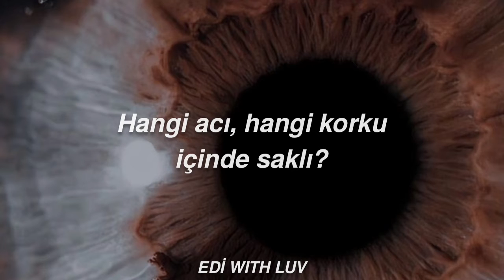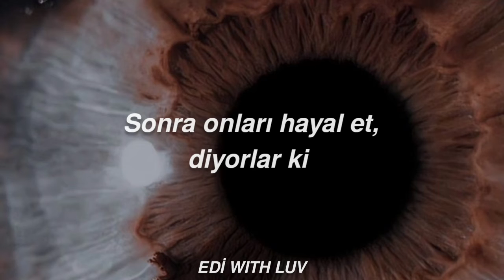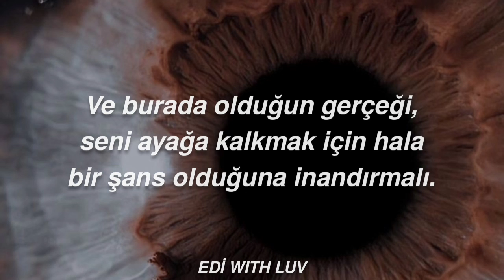FREE AUDIO - it's not the end, there's still hope | Türkçe Çeviri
audio cr: micha

Selam bebeklerim:) Öncelikle videoda da sorduğu gibi nasılsınız? Umarım iyisinizdir. Aslında elimde daha depresif şeyler vardı ama umut verici bir şey çevirmek istedim. Belki birisi gelip (ben de dahil) umut bulur bu videoda. Dünku videonun açıklamasına yazmıştım psikiyatrist yolundayım diye. Normalde sadece doktorun ne zaman geleceğini sormaya gitmiştim ama şansıma zaten varmış. Sıram geldiginde odaya girdim ve doktorum nasılsın dedi. Bense direkt ağlamaya başladım. Konuşamadım bile. Psikologla konuşmak ister misin dedi olur dedim. Psikoloğun odasına girdiğimde yine ağlamaya başladım. Konuştuk biraz. Bir yerden sonra doktorların da işe yaramadığını anladım. Evet içimde hala bir umut olduğu için şu an hayattayım. Ama içim karanlığa bürünmüş halde. Biraz sabırsız bir yanım var bazen. Kronikleşmiş depresyonumun 4 senede geçemeyeceğini anlamam gerekliydi. Ayrıca OKB belirtileri başlamış. Daha hafif düzeyde dedi doktor umarım başıma bir de OKB çıkmaz. Zaten şu 4 senedir depresyon ve anksiyeteyle mücadele ediyorum. Üstüne bir de anoreksiya. Yoruldum. Ama iş bende bitiyor. İlaçlar arkadaşlar doktorlar bir yere kadar. Hepsi geçici şeyler. Şöyle düşününce eskiden daha boktan bir haldeydim nasıl atlattım o zamanları bilmiyorum. Hatırlıyorum kalbim o kadar ağrıyordu ki üzüntüden, ayağa kalkamamıştım. Zaman zaman bir anda öleceğim gibi panik ataklar gelirdi ellerim vücudum titrerdi. Defalarca okuldayken gizli gizli ağlardım. Şu anda çok farklı durumdayim. Evet bazı şeyler düzeldi ama düşüncelerim... Bu da benim elimde işte. Depresyonum yuzunden önümü göremiyor olabilirim ama zaman her şeyin ilacıdır. Geçmişten bugüne nasıl bir şeyler değiştiyse yine değişecektir. Size klasik umut sözcüklerini söylemeyeceğim.  "Herkes böyle, sadece bir evre, aileni düşünmüyor musun?" Ama şunu bilin. Nasıl ki sevdiğiniz birisinin yaşamasını istiyorsanız aynı tavri kendinize karşı da uygulayın. Kendinizi sevin. Cevap sizsiniz:)

Biraz uzun oldu içimi döktüm okuduysaniz teşekkür ederim. Sizi seviyorum güzellerim 💜💜💜

bana ulaşmak isterseniz:

veya ediwithluv